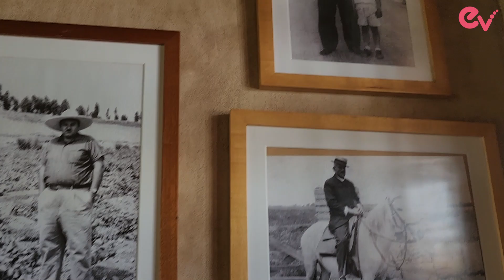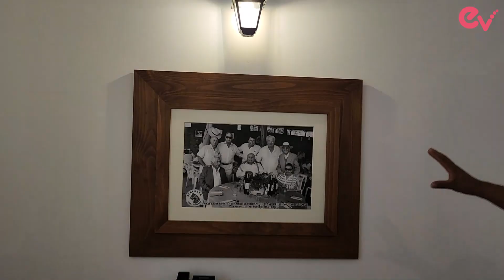Recorrido por el Hotel Viñas Queirolo en ICA con José Antonio Bellina su gerente comercial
Javier Baz visitó el Hotel Viñas Queirolo en ICA donde José Antonio Bellina su gerente comercial le mostró todas las instalaciones de este fantástico hotel que es ideal tanto para disfrutar de una estancia de descanso ya sea en pareja o con familia y también para organizar eventos corporativos y viajes de Incentivo